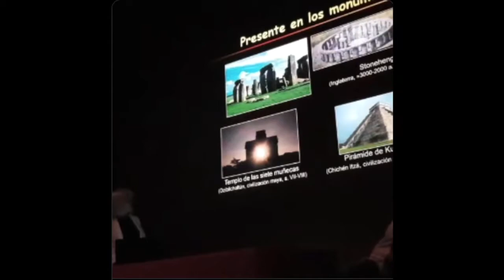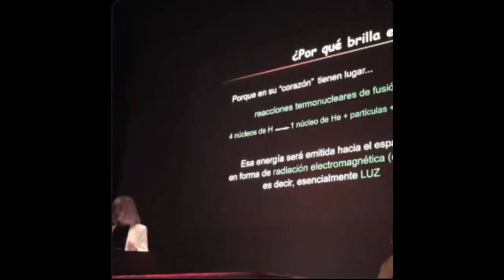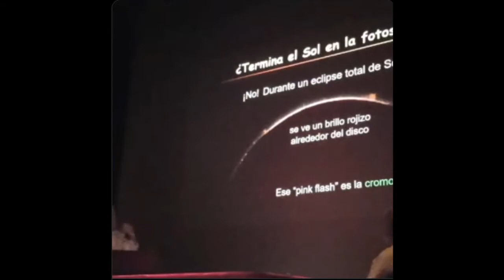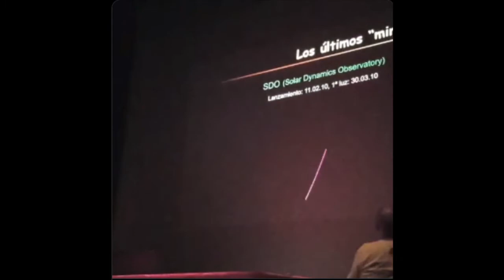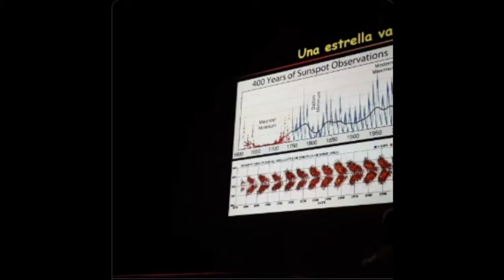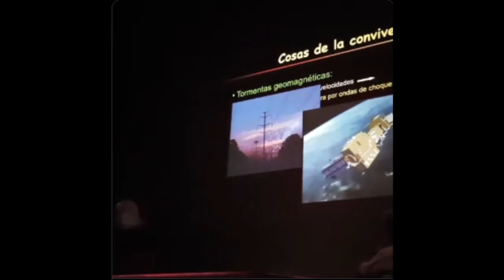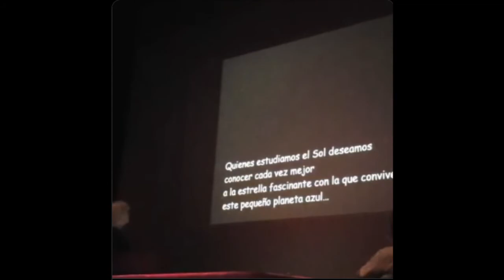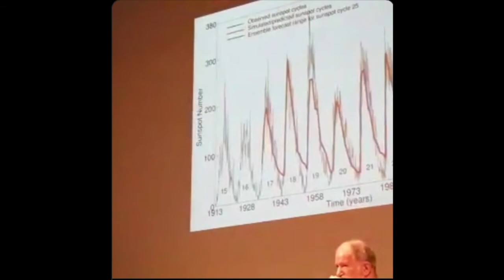CONFERENCIA DE INÉS RODRIGUEZ HIDALGO: "O Sole Mio, Invitación Musical a la Física Solar".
INÉS RODRIGUEZ HIDALGO. ASTROFÍSICA. DIRECTORA DEL MUSEO DE LA CIENCIA DE VALLADOLID. CICLO DE CONFERENCIAS DE LAS "VIII JORNADAS ASTRONÓMICAS DE ALMERÍA 2019"